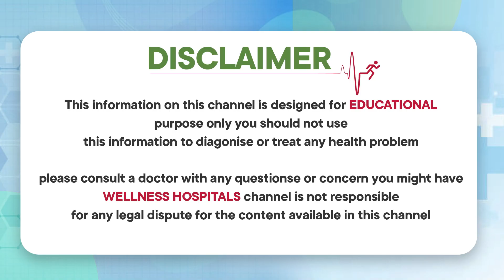మూర్ఛవ్యాధి వచ్చినవారికి వెంటనే.. || 3 Things to do in seizures (Fits) Attack || Wellness Hospitals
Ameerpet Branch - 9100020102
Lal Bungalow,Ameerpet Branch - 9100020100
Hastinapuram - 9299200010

Wellness Hospital is one of the best multi-specialty hospitals in Hyderabad. The hospital is NABH accredited hospital and provides a wide spectrum of medical services as well as advanced surgical techniques. over the years it has emerged as the prime provider of high-quality professional medical care. Located in Lal Bungalow, Ameerpet, and Hasthinapuram, Hyderabad. Wellness Hospital is a state-of-the-art medical facility that is very well equipped with all modern facilities and specialized equipment. Its team of doctors is highly skilled and experienced. The nurses and other support staff at the hospital are professionally trained. For its patients, the name Wellness Hospital is synonymous with the best patient care.

Our Branches are located at:
Ameerpet,
Lal Bungalow,Ameerpet
Hastinapuram.

Key Facts:

*300 Commissioned Beds
*8 Operation Theatres
*100+ Doctors
*24/7 Pharmacy
*24/7 Emergency Department
*HD-CT Scan - 64 slices
*24/7 Cath Lab

We Treat:

*Emergency and Trauma Care
*Critical Care Medicine
*Neurology
Neurosurgery
*Spine Surgery
*Nephrology
*Orthopedics
*General Surgery
*Internal Medicine
*Anesthesiology and Pain Management
*Plastic and Cosmetic Surgery